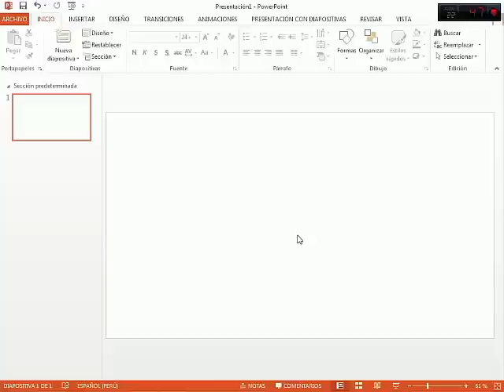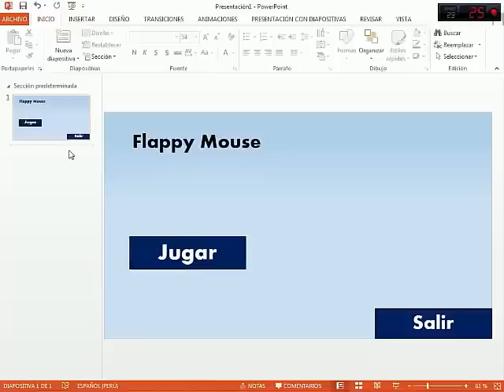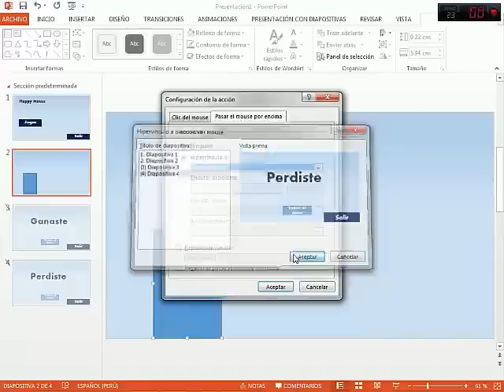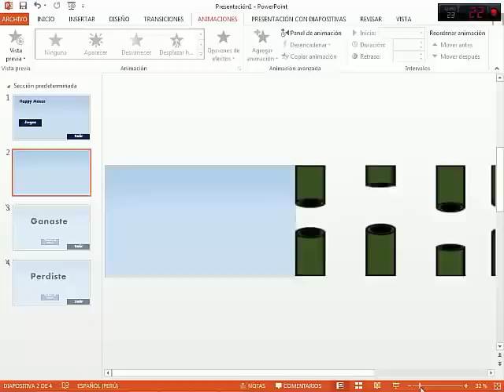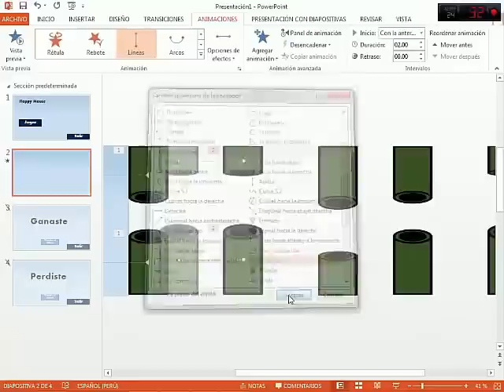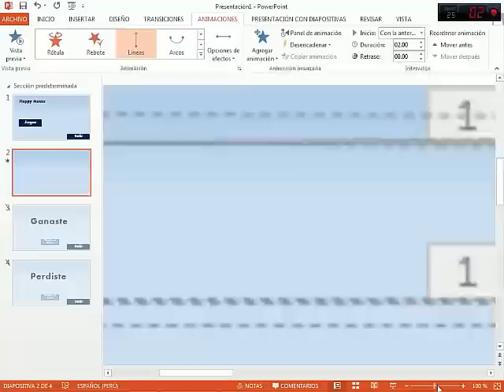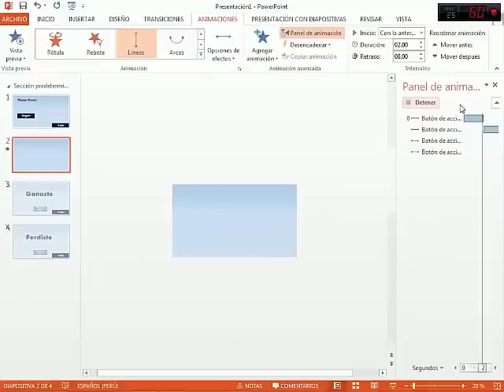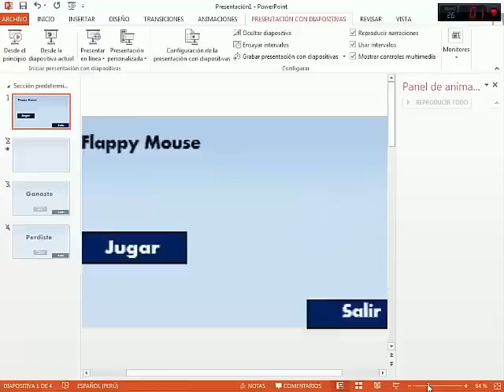Como crear un juego como Flappy Bird en powerpoint (intermedios)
En este vídeo te enseñaremos a crear un juego al estilo Flappy Bird en PowerPoint, recomendable si eres un intermedio.
Si quieres más juegos solo ponlos en los comentarios.
¿Dudas?

Manda por inbox si quieres màs juegos ;)

Tags (ignoralos):
Flappy Bird
PowerPoint
Juegos
Tutorial de Power Point
como hacer un juego en power point
tutorial como hacer un juego en power point
Como crear un juego en power Point
como hacer un juego con power point
Powerpoint 2010
COMO HACER UN JUEGO
Juego en Power Point
Como crear tu propio juego
Como crear un juego en PowerPoint
El mejor juego en power point
como hacer un juego en powerpoint MUY FACIL
Laberinto PowerPoint